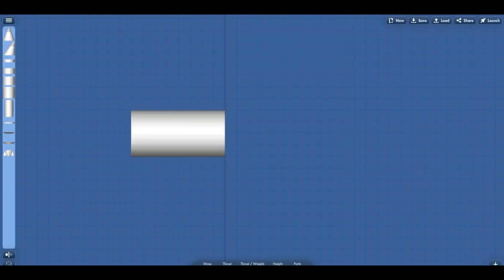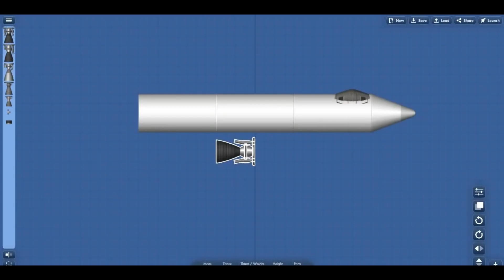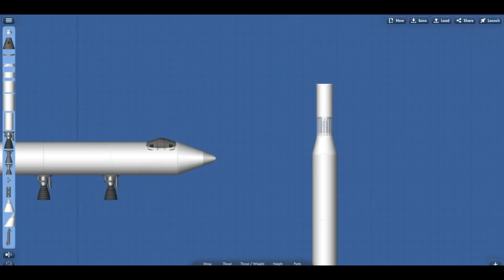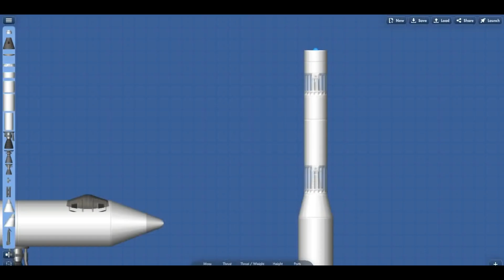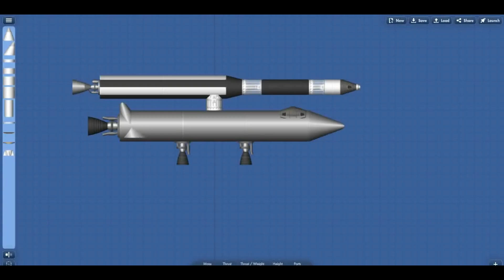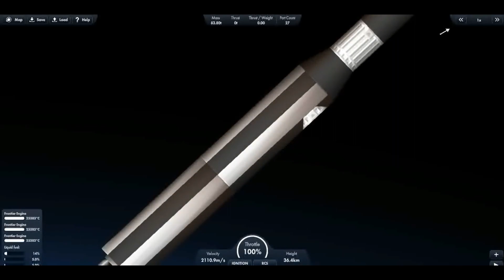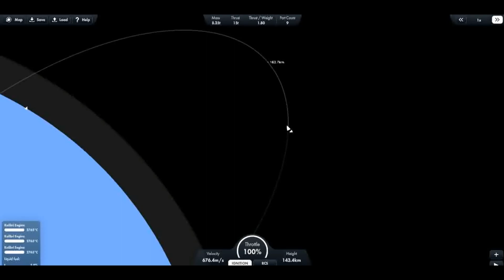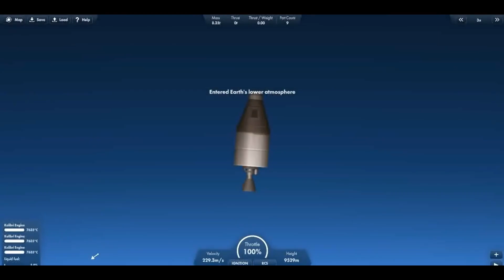rocket launching capable plane making in space flight simulator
rocket making
plane